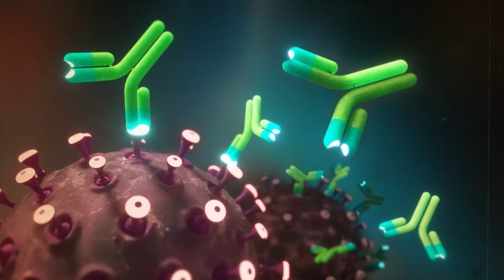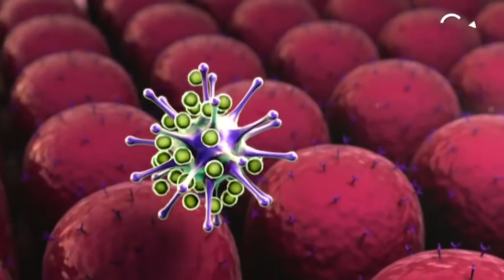Coronavirus । 93 फीसदी लोगों में 5 महीने में ही खत्म हो गई Antibody, Vaccine ही कारगर हथियार : Study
Coronavirus । 93 फीसदी लोगों में 5 महीने में ही खत्म हो गई Antibody, Vaccine ही कारगर हथियार